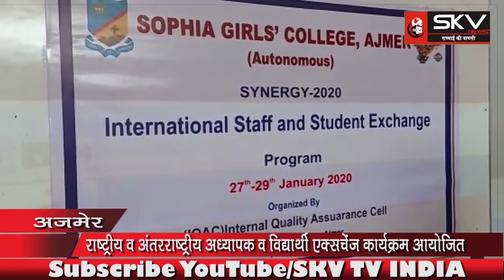SKV INDIA | सोफिया कॉलेज में सात दिवसीय अध्यापक व विद्यार्थी एक्सचेंज कार्यक्रम किया गया आयोजित